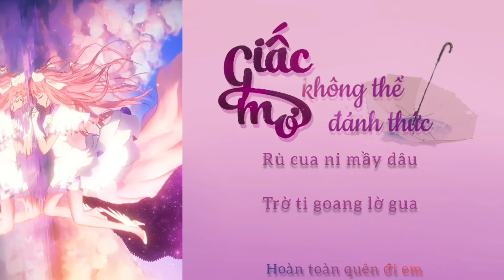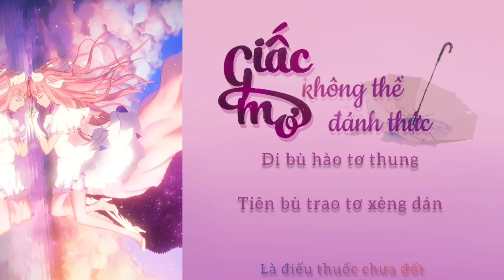[ Phiên âm tiếng việt ] Giấc Mơ Không Thể Đánh thức - Thập Nhị ( Hot TikTok )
🍃Video edit + vietsub by Ying ZhaoLi🍃

🍑Vui lòng ko Reup🍑